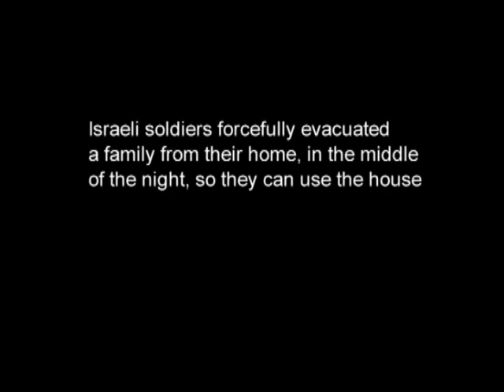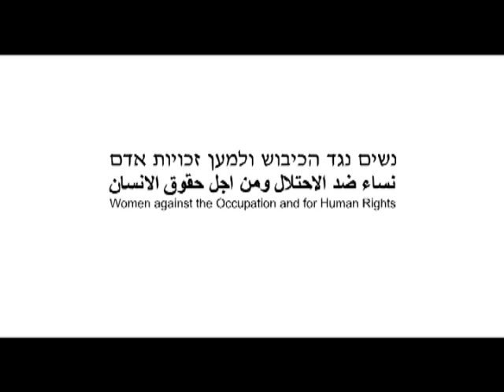Grass Widow procedure Husan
Grass Widow is the code name for a military procedure in which a residential Palestinian house is confiscated for military uses. On the 26th of October 08, at 3 AM, soldiers entered a home in which fifteen people live in the village of Husan and ordered everybody to leave the house in five minutes. The army claimed that it needed the house to have an observation post over an area from which stones were thrown on cars of settlers.